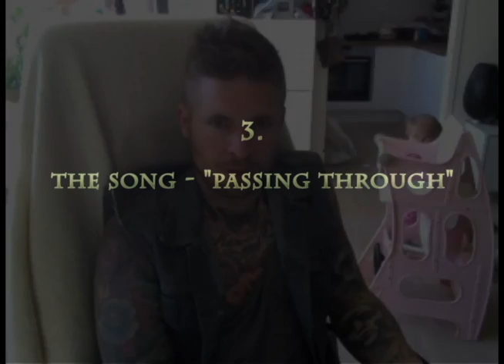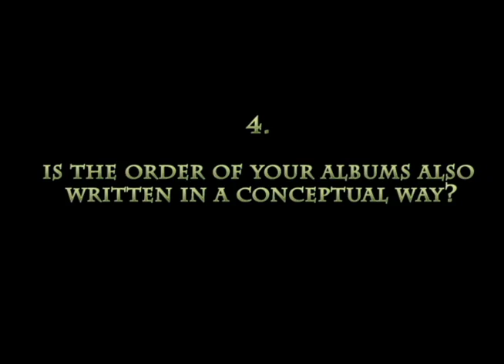CULT OF LUNA - Johannes Persson - interview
A talk with the guitarist and the vocalist of the band Cult Of Luna about their last album - "VERTIKAL" and more...

*the songs in the back and the video of the live show are not from the "Vertikal" album.

Israel, 2013